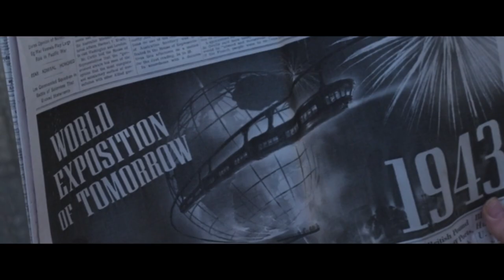Steve Rogers The Alley Scene - Captain America: The First Avenger (2011) Movie Clip HD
Captain America: The First Avenger (2011) Movie Clip HD 1080p
Steve Rogers Gets Beat up at the alley and Bucky saves him.